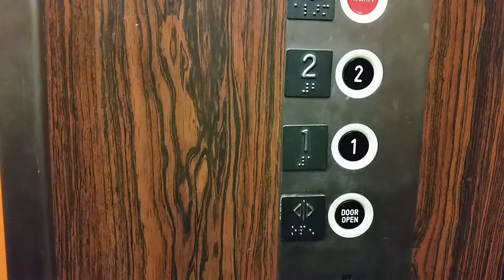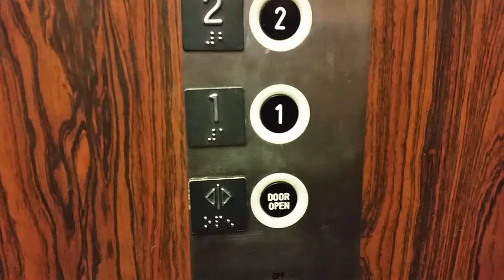Larsen Hydraulic Elevator at Waukegan High School Brookside Campus West Building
Made a 2nd video with this one being the first to have 2 round trips. Enjoy

Fixtures: Adams (Down Call Station), Innovation Bruiser (Up Call Station), Serge (Interior)